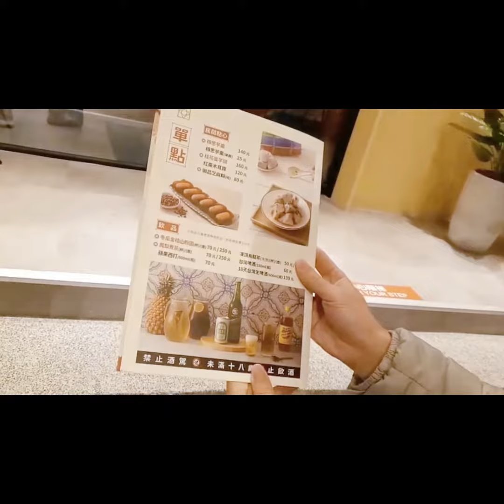台中 丰禾 台式小館訂位菜單│台中美食、台菜、餐廳、桌菜│王品新品牌│方竹問路、阿方竹竹小夫妻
王品又有新品牌！
『丰禾台式小館』台中分店在11/13開幕囉！不是丰禾日曆嘿~
兩個人吃菜配飯也可以很豐盛美好！
推薦肉質鮮嫩的丰禾起家雞、不會油膩的香菇瓜仔雞湯、最後再來個甜點相思芋棗。
大家找時間一起來嘗鮮吧！